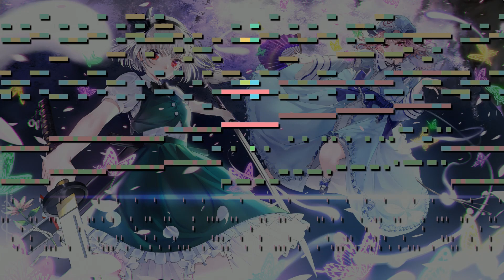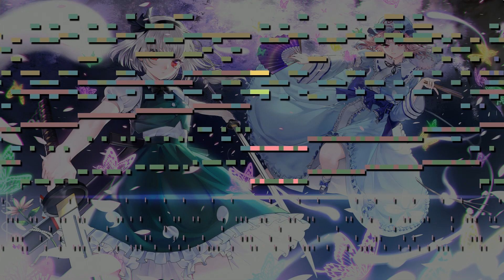Touhou 7 PCB - Ultimate Truth [MIDI]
Used Programs: FL Studio 12, MAMPlayer
Used Instruments:
SQ - Preset Piano 001 St.Concert
SQ - Preset Bass 006 42nd Bass
SD-90 - Solo 007 001 St.Coupl hps
SD-90 - Classical 028 Clean Rear
SD-90 - Solo 028 Strat2 Rear
SD-90 - Solo 036 PhaseFrtless
SD-90 - Solo 049 St.Strings
SD-90 - Classical 001 Standard Set
LM-4 Mark II - Processed Studio Kits 01 Gator Kit